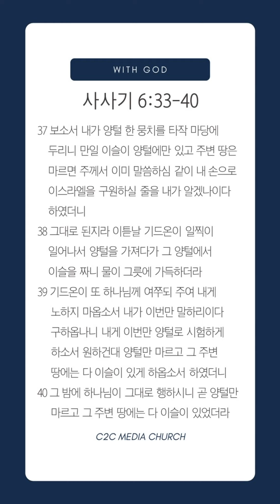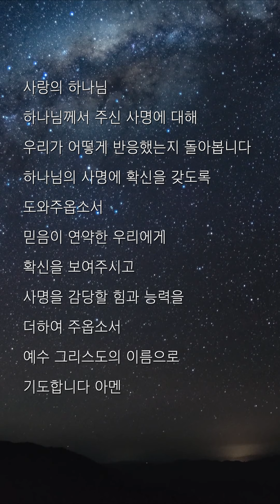위드갓큐티 _ 11월 3일 수요일 _ 서화식 목사 _ C2C미디어교회 _ 사사기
본문 : 사사기 6장 33-40절
설교자 : 서화식 목사

*C2C미디어교회 홈페이지 입니다.